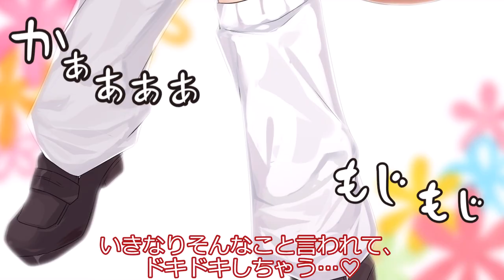春日部つむぎ、オタク君に殴られる。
つむぎちゃんは誰にでも優しい高校生の女の子。クラスで一番キモくて何を考えているかわからないオタク君にも分け隔てなく接してくれます♡

声：
VOICEVOX:春日部つむぎ

素材：
すわってる春日部つむぎちゃんの立ち絵です【素材】 / まぺん さんのイラスト